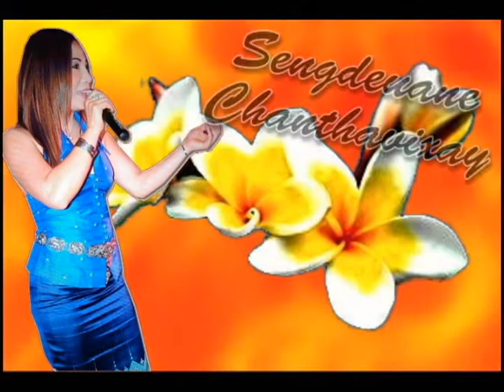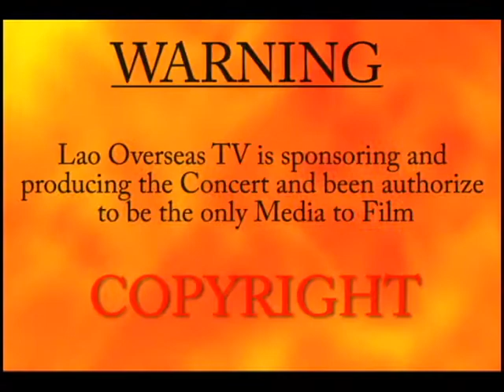Sengdeuane Chanthavixay Live in Montreal March 24th 2012 - Advertising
I have no ownership or copyrights of some of the soundtracks/musics